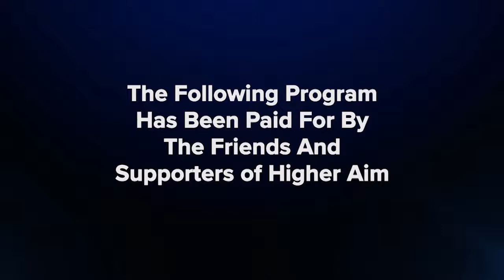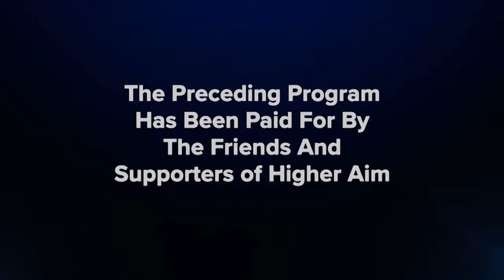What women want to know about men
What do women really want to know about men? What do they need to know? What are the questions that they really have? There are four of them that I have found over the years that I hear consistently when women are concerned about their husbands. Listen to hear the questions and the answers.